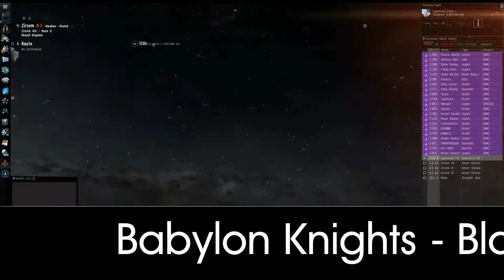The Unthinkables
Never forgotten